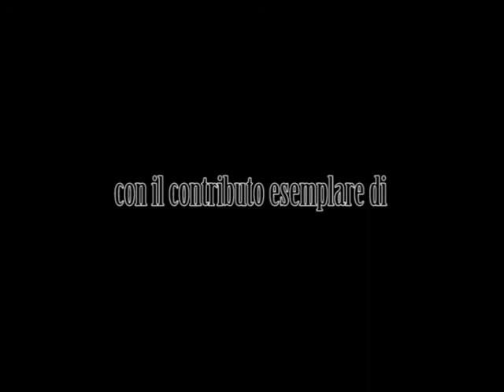TRAILER ELANKA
Notti romane